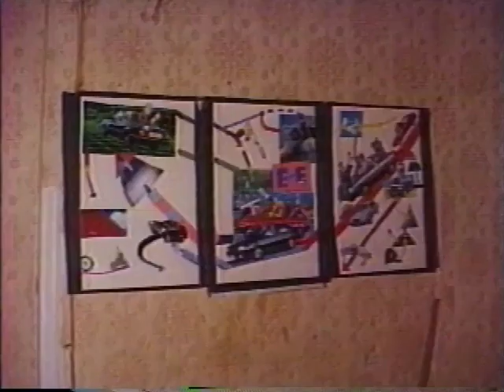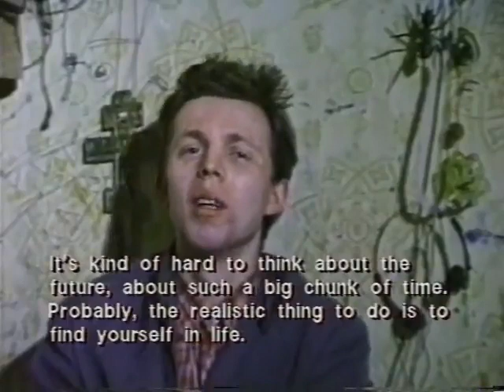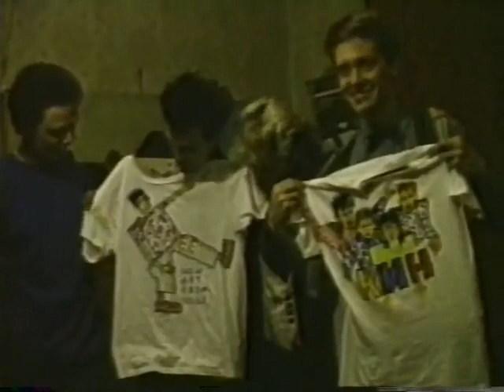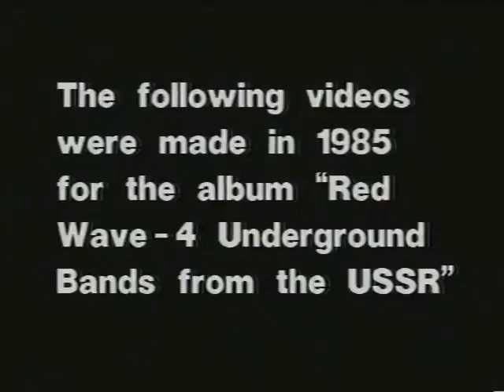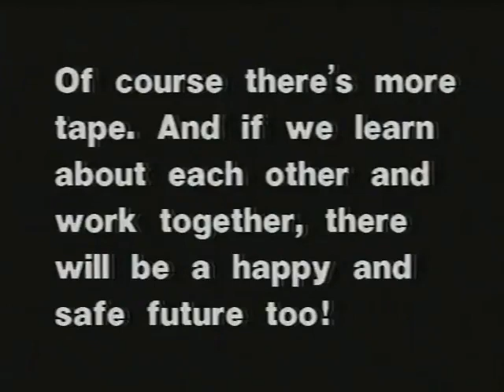КИНО, ГРЕБЕНЩИКОВ, РЕПЕТИЦИЯ ДОМА У ГУСТАВА. СБОРКА